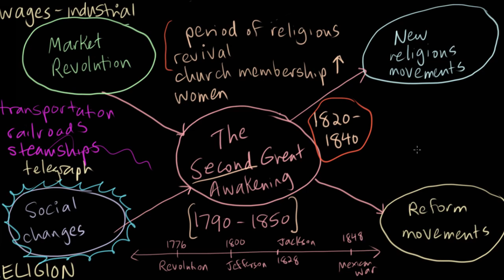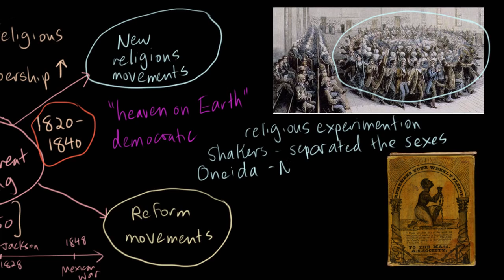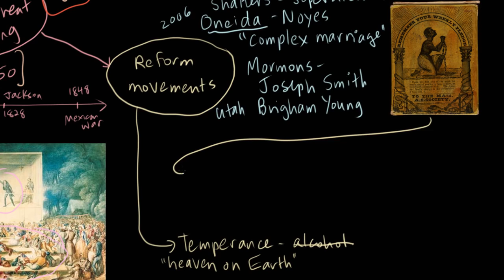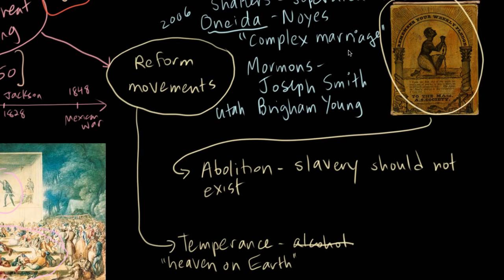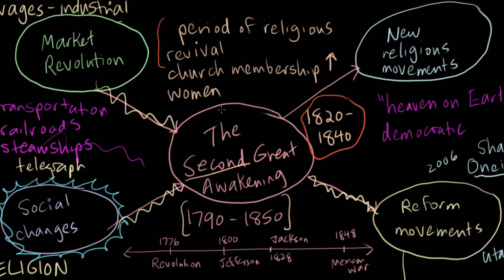The Second Great Awakening - part 3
In the last video in this series, Kim discusses some of the new religious movements and reform movements that grew out of the Second Great Awakening.